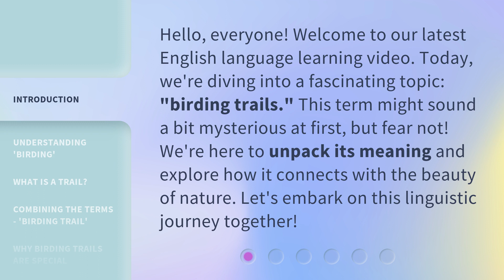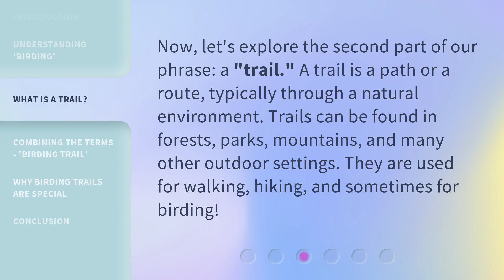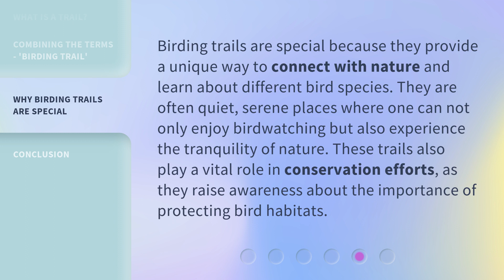Exploring the Great Outdoors: The Joy of Birding Trails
Discover the Wonder: The Joy of Birding Trails • Embark on an exhilarating journey through nature's playground as we explore the great outdoors and delve into the joy of birding trails. Immerse yourself in the captivating sights and sounds of feathered friends, and witness the beauty of nature unfold before your eyes. Get ready to be amazed by the wonders that await on these enchanting trails!

00:00 • Introduction - Exploring the Great Outdoors: The Joy of Birding Trails
00:34 • Understanding 'Birding'
01:00 • What is a Trail?
01:25 • Combining the Terms - 'Birding Trail'
01:54 • Why Birding Trails are Special